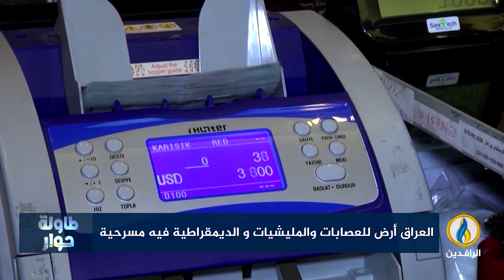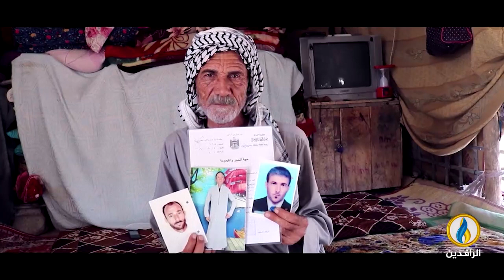أرض للعصابات والميليشيات والديمقراطية فيه مسرحية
ضيوف الحلقة:
د. رافع الفلاحي - كاتب وباحث سياسي
هبة الفدعم - باحثة في قضايا الشرق الأوسط
تقديم:
ماجد الجميلي